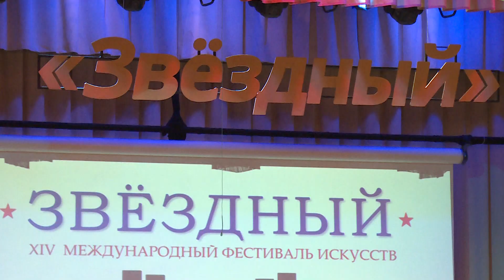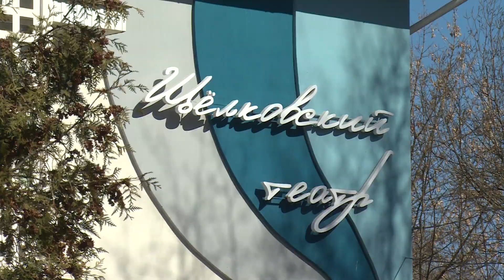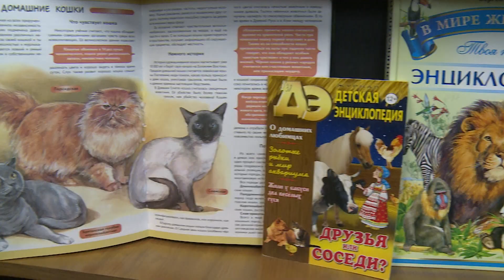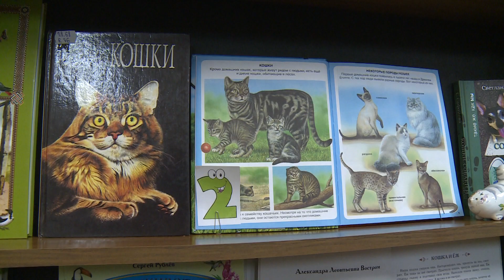Культурный Контекст 04.05.2018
В новом выпуске расскажем  о том, как проходил 14 международный фестиваль искусств «Звездный», о насыщенной библионочи…  и визите оркестра из Польши. Смотрите «Культурный контекст»